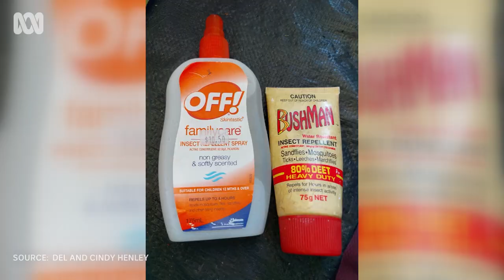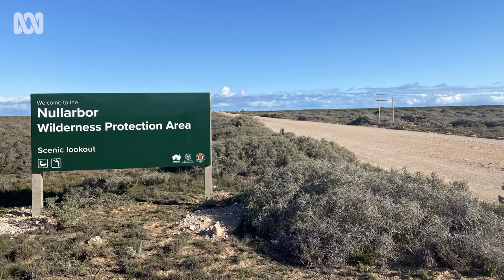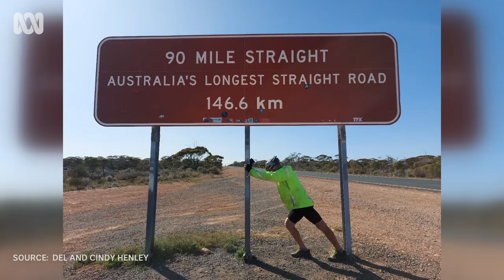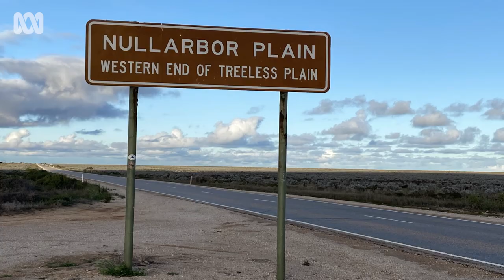Cycling life begins at 70 and a decade on couple still riding high | ABC Australia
Del and Cindy Henley are not your average long-distance cyclists. They’re both 81 years of age and only took up long distance cycling in their 70s because they were bored in their retirement village.

They outgrew the cycling routes in their home country New Zealand and have clocked up five long road milestones in Australia – the longest route over 6000 kilometres from Cairns to Perth.

Now over 80 years of age, they are taking on Australia’s iconic Nullarbor, again, as part of a mission to cycle from Perth to the Gold Coast.

Almost halfway, they’ve enjoyed the cycling but it’s been tough with headwinds hampering progress across the long straight stretches of the Nullarbor Plain.

They’ve also done it tough – a resurgence in holiday road travel after two years of COVID border lockdowns means there’s been no accommodation at the roadhouses along the way.

But they’ve seen a silver lining – the view from their tent of glorious stars across the Great Australian Bight.

Produced by Jodie Hamilton, ABC Eyre Peninsula.